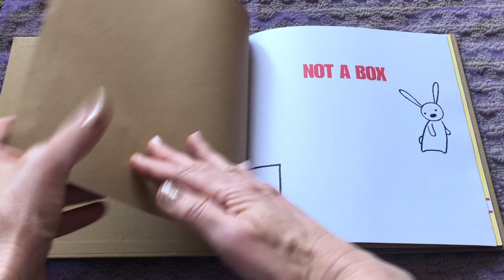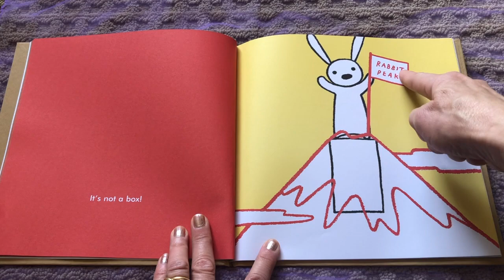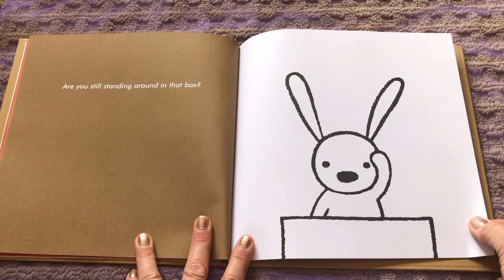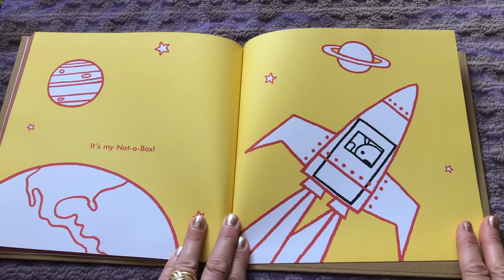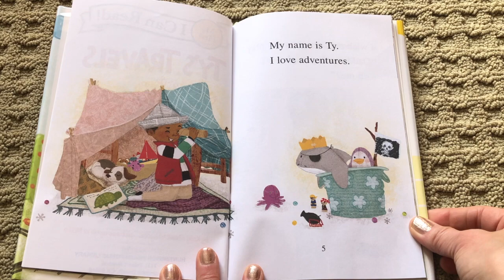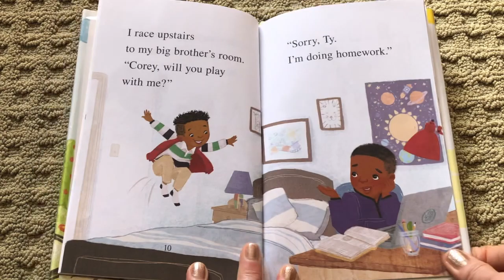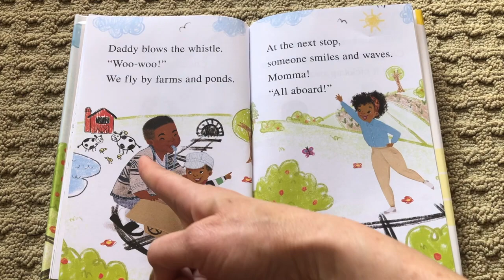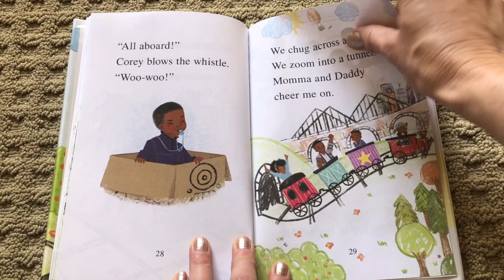Not A Box Storytime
Miss Akemi is inviting you to play with. boxes! Just bring your imagination to join in on the fun for Not A Box Storytime!

"Not A Box" by, Antoinette Portis
"Ty's Travels:  All Aboard" by, Kelly Starling Lyons